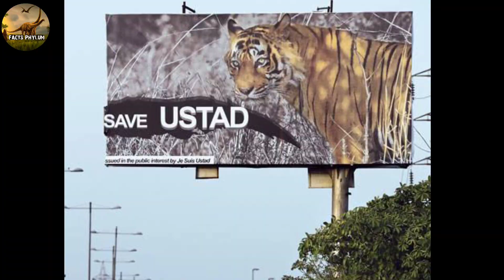आखिर ऐसा क्या हुआ था की legendry Tiger Ustad को उसके ही घर Ranthambore से निकाल कर कैद कर दिया गया।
1. Tiger Ustad Documentary in Hindi
2. Ustad Tiger Documentary in Hindi
3. Legendary Tiger king
4. Ustad Tiger
5. Ustad Tiger of Ranthambore National Park
6. Tiger Documentary in Hindi
7. Sultan tiger
8. Bengal Tiger
9. Ustad Tiger
10. Story of Tiger ustad
11. Ustad Tiger story

🔴 Note - If You Find Any Discrepancy Please Help me Correct Because I collected This Information from Different Sources.

Voice Over By - Ahad Parwez
 ( Veterinary Student )